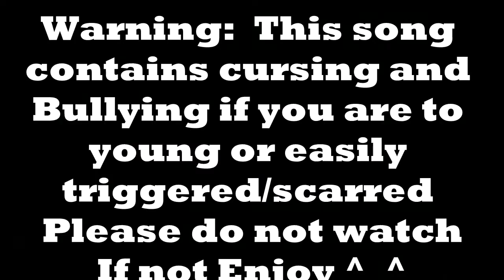Undertale Candy Store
･ ｡ﾟ☆: *.☽ .* :☆ﾟ. Support Melodic Productions･ ｡ﾟ☆: *.☽ .* :☆ﾟ.

･ ｡ﾟ☆: *.☽ .* :☆ﾟ.Wherever you prefer to read･ ｡ﾟ☆: *.☽ .* :☆ﾟ.

 ✿❀ Original Video ❀✿